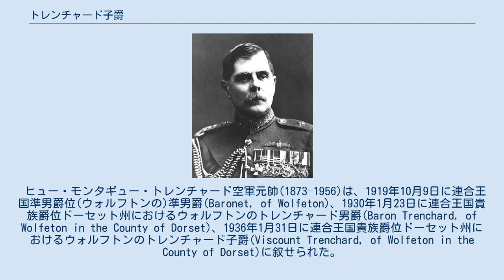トレンチャード子爵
初代トレンチャード子爵ヒュー・トレンチャード トレンチャード子爵(英: Viscount Trenchard)は、連合王国貴族の子爵位。
ヒュー・トレンチャード空軍元帥が1936年に叙されたのに始まる。
 ヒュー・モンタギュー・トレンチャード空軍元帥(1873–1956)は、1919年10月9日に連合王国準男爵位(ウォルフトンの)準男爵(Baronet, of Wolfeton)、1930年1月23日に連合王国貴族爵位ドーセット州におけるウォルフトンのトレンチャード男爵(Baron Trenchard, of Wolfeton in the County of Dorset)、1936年1月31日に連合王国貴族爵位ドーセット州におけるウォルフトンのトレンチャード子爵(Viscount Trenchard, of Wolfeton in the County of Dorset)に叙せられた。
 その息子の2代トレンチャード子爵トマス・トレンチャード(1923–1987)は、保守党の貴族院政治家としてマーガレット・サッチャーの内閣において貿易産業省の閣外大臣(在職1979年–1981年)や防衛設備調達大臣(在職1981年-1983年)等を務めた。
 その息子の3代トレンチャード子爵ヒュー・トレンチャード(1951-)は、実業家として活躍した後、2004年に世襲貴族枠の貴族院議員となった（保守党所属）。
2021年現在の当主も彼である。
 子爵家のモットーは『汝、自身を知れ(Nosce Teipsum)』。